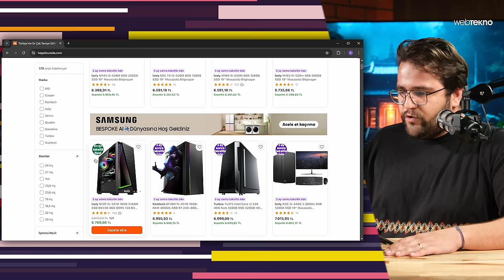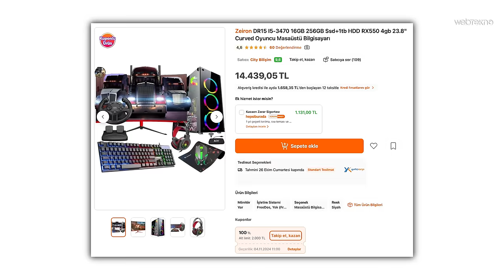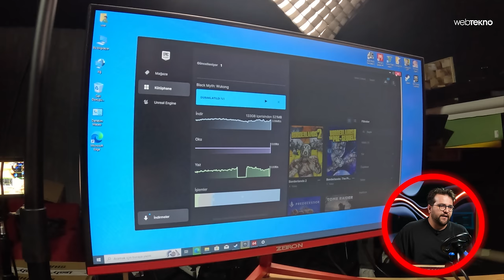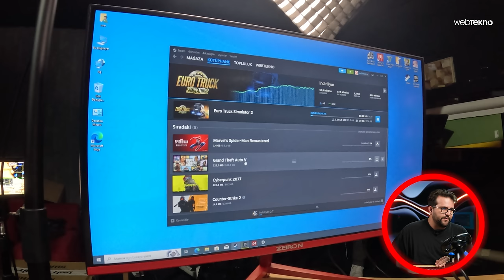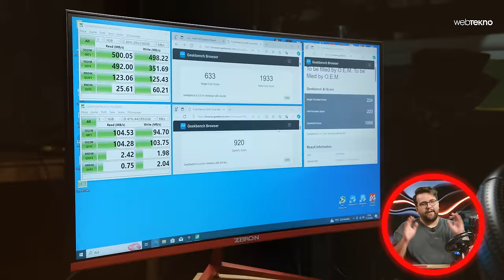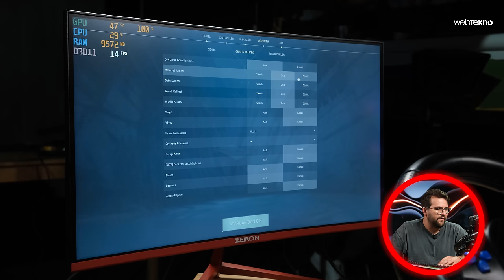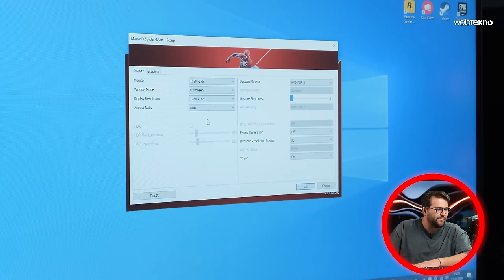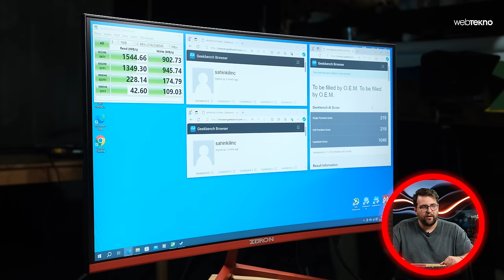HER ŞEY DAHİL EN UCUZ OYUNCU PC'lerini ALMAK | Battık mı Çıktık mı?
Bu videoda Hepsiburada'da satılan en ucuz ve en popüler iki hazır oyuncu sistemini satın alıyor, kurulumunu yapıp performans ve oyun testlerini gerçekleştiriyoruz dostlar.

00:00 Giriş ve sipariş
02:38 Fiyatlar değişti
03:45 En popüler sistem kutu açılışı ve kurulum
12:46 En ucuz sistem kutu açılışı
14:04 En popüler sistemdeki parçaları ayrı ayrı alırsak ne olur?
16:31 En popüler sistem performans testi
18:40 En popüler sistem oyun testi
26:05 En ucuz kasa performans testi
27:49 En ucuz sistem oyun testi
30:31 Bu bilgisayarlar alınır mı?